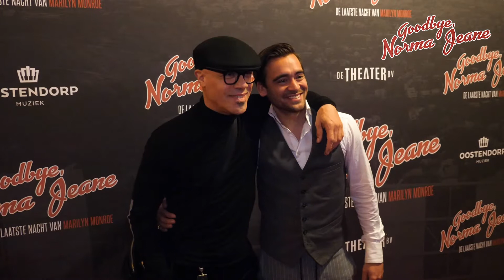Goodbye Norma Jeane | Reacties Première | De Maaspoort Venlo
Goodbye, Norma Jeane | Wo 29 april 2020 | De Maaspoort Venlo

Een actrice. Een wereldberoemd icoon. Een begeerd sekssymbool. Een turbulent leven. En een dood waarover nog altijd de meest bizarre verhalen rond gaan. Wat gebeurde er op 5 augustus 1962? Ontdek het in Goodbye, Norma Jeane in Venlo.

Het is 1984. Henri Mortensen, een jonge en ambitieuze journalist, belt ergens in Europa aan. Een vrouw van 58 opent de deur en stelt zich voor als Jane Edwards, maar de jongeman weet wel beter: de vrouw die voor hem staat is Norma Jeane Baker. Ooit beroemd als Marilyn Monroe waarvan de wereld niet beter weet dan dat ze 22 jaar eerder, op 5 augustus 1962, is overleden. Verbijsterd laat de vrouw de jongeman binnen. Ze is bang dat haar geheim bekend zal worden en doet er alles aan om hem te overtuigen het verhaal niet te publiceren.

Meer info en tickets en bij onze theaterkassa!